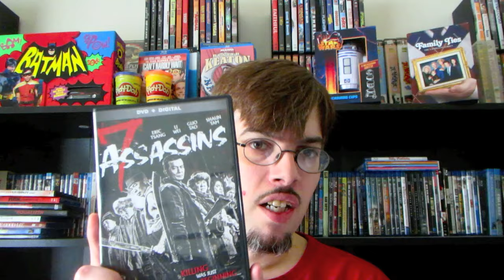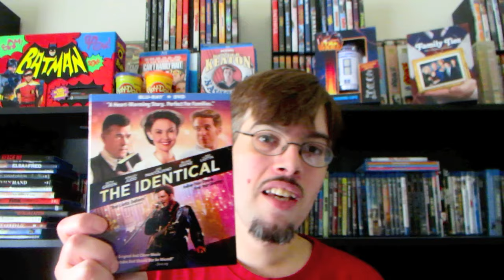My Blu-Ray Collection Update 12/19/14 Blu ray and Dvd Movie Review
In this video I review and talk about 17 new blu rays/dvds like Boy Hood and Guardians of the Galaxy 3D blu ray and more

Candyman Farewell to the flesh : Directed by Bill Condon   -- Starring Tony Todd,Kelly Rowan,William O'Leary

Guardians of the Galaxy : Directed by James Gunn   -- Starring  Chris Pratt,Vin Diesel,Bradley Cooper,Dave Bautista,Zoe Saldana

The Good Lie  : Directed by  Philippe Falardeau   -- Starring  Reese Witherspoon,Arnold Oceng,Ger Duany

Boy Hood  : Directed by  Richard Linklater  -- Starring  Ellar Coltrane,Patricia Arquette,Ethan Hawke

Fantasm   : Directed by  Kyle kuchta  -- Starring Tom Atkins,Justin Beahm,Chris Behringer,Lloyd Kaufman,Heather Langenkamp

The Equalizer  : Directed by  Antoine Fuqua  -- Starring  Denzel Washington,Marton Csokas,Chloë Grace Moretz

The Brittany Murphy Story : Directed by  Joe Menendez   -- Starring  Amanda Fuller,Sherilyn Fenn,Chloë Crampton

Tusk : Directed by  Kevin Smith  -- Starring  Justin Long,Michael Parks,Haley Joel Osment

7 Assassins  : Directed by  Eric Tsang,Hung Yan Yan  -- Starring  Eric Tsang,Felix Wong,Gigi Leung

The Devils Hand  : Directed by  Christian E. Christiansen  -- Starring  Rufus Sewell,Alycia Debnam Carey,Adelaide Kane,Jennifer Carpenter

Sanatorium  : Directed by  Brant Sersen  -- Starring  Don Fanelli,Charlie Fersko,DJ Hazard

Horns : Directed by  Alexandre Aja -- Starring   Daniel Radcliffe,Juno Temple, Max Minghella

Elsa & Fred : Directed by  Michael Radford  -- Starring  Shirley MacLaine,Christopher Plummer,Marcia Gay

The Identical  : Directed by  Dustin Marcellino  -- Starring  Blake Rayne,Ray Liotta,Ashley Judd,Seth Green

The Houses October Built : Directed by   Bobby Roe  -- Starring  Brandy Schaefer,Zack Andrews,Bobby Roe

Jimi: All Is by My Side : Directed by   John Ridley  -- Starring  André Benjamin,Hayley Atwell,Imogen Poots